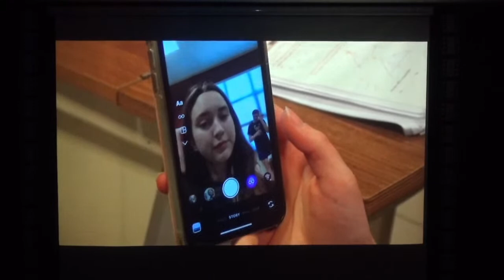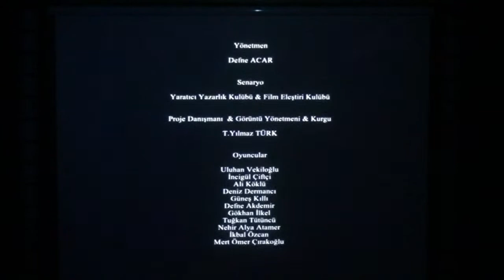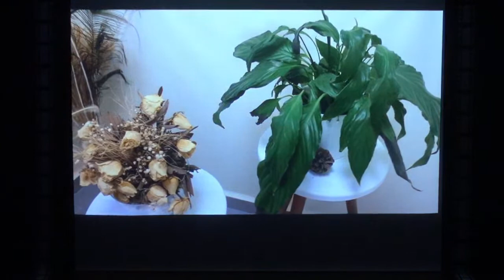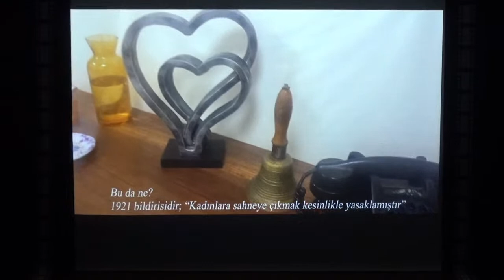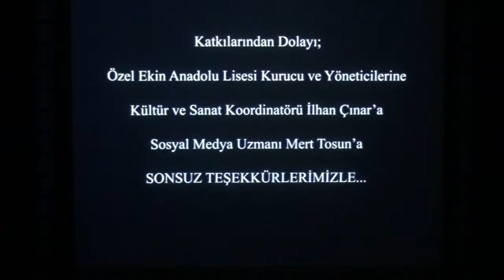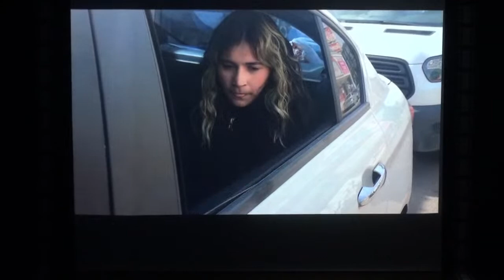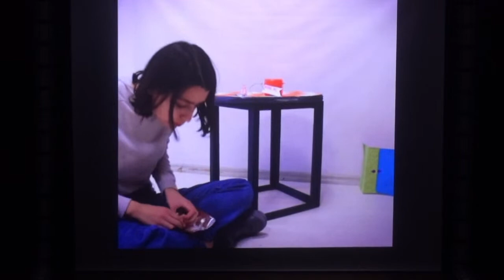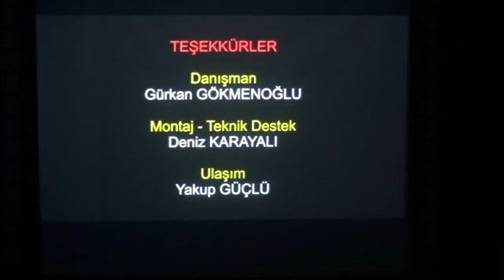İZMİR GELİŞİM KOLEJİ - KISA FİLM FESTİVALİ ÖDÜL TÖRENİ